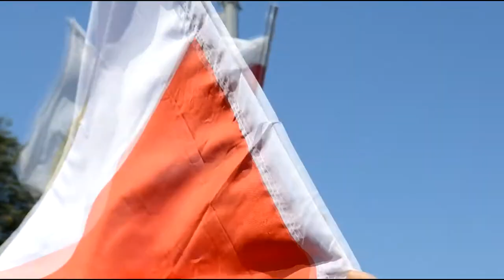Warsztaty muzyczne Bliżej Boga - Skorzeszyce 4-5.01.2015r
Relacja z warsztatów muzycznych chóru "Bliżej Boga", które odbyły się w dniach 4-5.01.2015r w Centrum Spotkań i Dialogu w Skorzeszycach :)